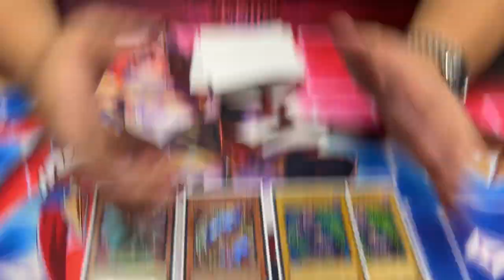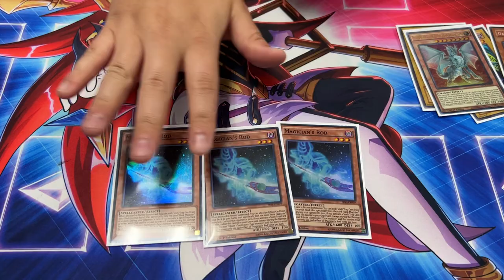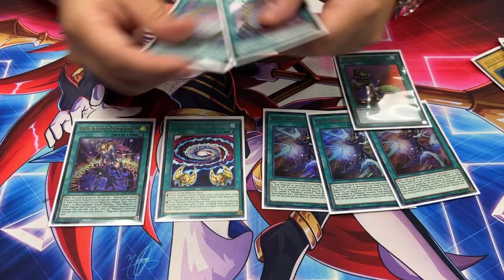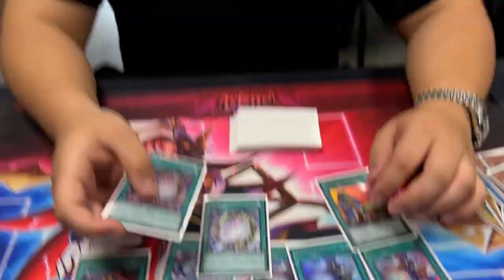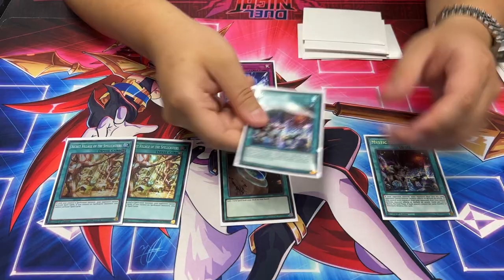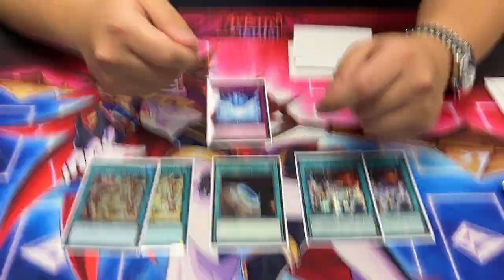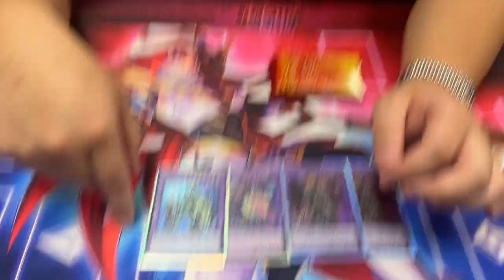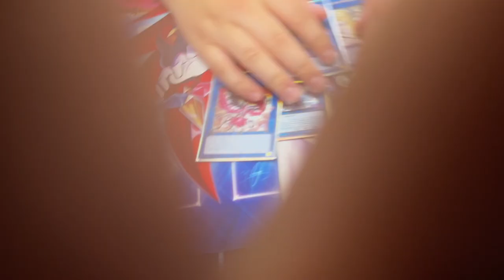1ST PLACE UNDEFEATED DARK MAGICIAN TEAMSAMURAIX1 DECK PROFILE!